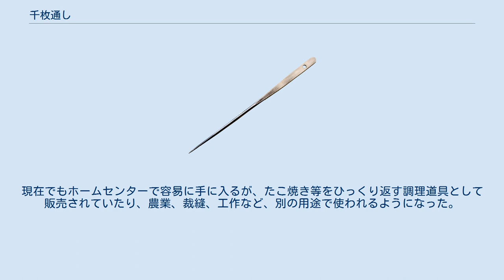千枚通し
千枚通し 千枚通し（せんまいどおし）とは、手を使って小孔を開けるための文房具である。
目打ちと呼ばれることもある。
多くの重ねた紙を刺し通し、孔をあけるのに用いる。
鋭い針状の切っ先と持ち手で構成される形状は錐と似ている。
 錐との違いは先端の形状にある。
錐はドリルのように対象を切削して穴を掘り進めるため、先端が角錐状や弧状の刃になっているのに対し、千枚通しは繊維の隙間を押し広げて孔を開けるつくりになっているため刃がなく、縫い針を太くしたような円錐形となっている。
 使うときは対象に先端をあて、持ち手に力を込めて刺し通す。
紙の量が多いときにはこじるように回転させる。
 なお、先端付近に小さな穴を設けてミシン針のように紐を通せるつくりの千枚通しもある。
 過去、多く用いられていた和紙あるいは藁半紙などは紙を構成する繊維の隙間が広く、そこを千枚通しでこじ開けていくようにして容易に穿孔できた。
しかし現代のコピー用紙のような密度が高い紙は枚数を重ねると千枚通しでは刃が立たなくなり、パンチが登場してからは、安全面でも鋭利な先端が露出した千枚通しより優れていることから、オフィスや学校などでは次第に取って代わられた。
現在でもホームセンターで容易に手に入るが、たこ焼き等をひっくり返す調理道具として販売されていたり、農業、裁縫、工作など、別の用途で使われるようになった。